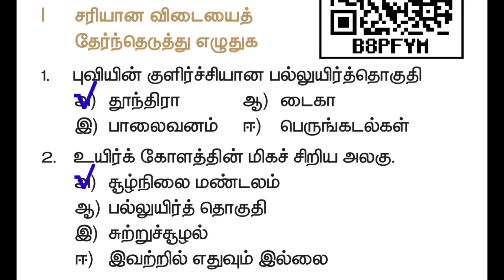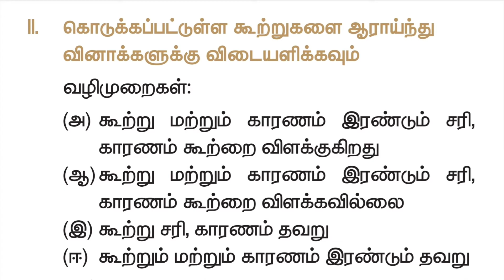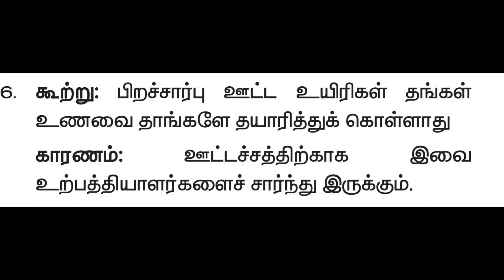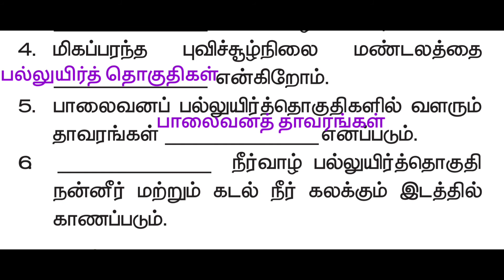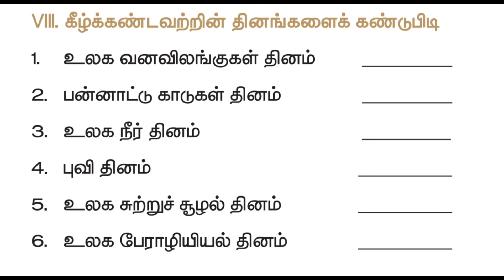உயிர்க்கோளம் பாடம்பயிற்சிகள். புவியியல். அலகு5 (@positivevibration5158 ) Book back question with an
உயிர்க்கோளம் பாடம்பயிற்சிகள். புவியியல். அலகு5 (‎@positive vibration  ) Book back question with an